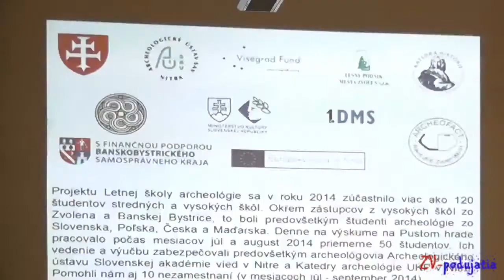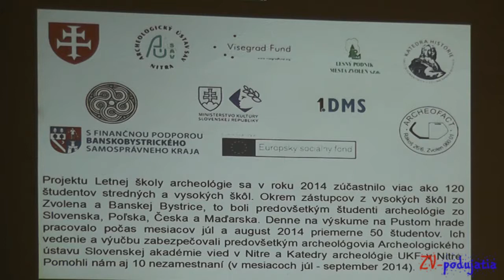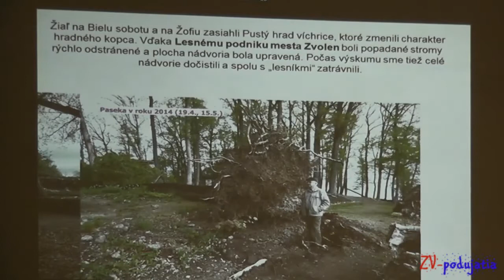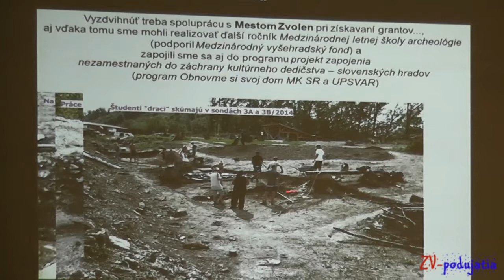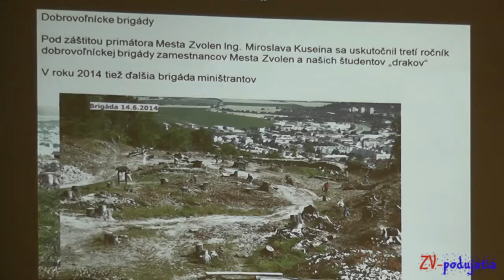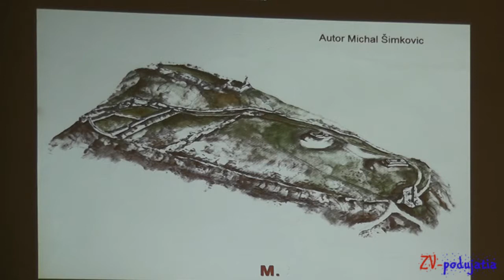Prezentácia Pustý hrad 2014 - PhDr. Ján Beljak, PhD (úvod)